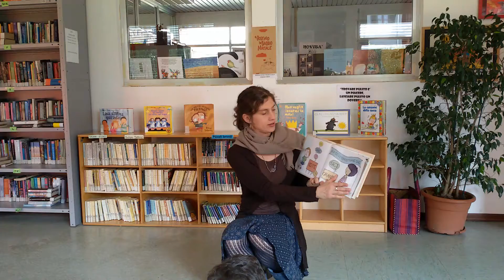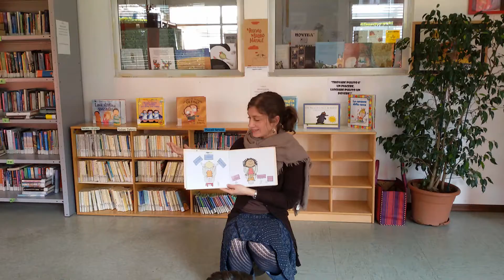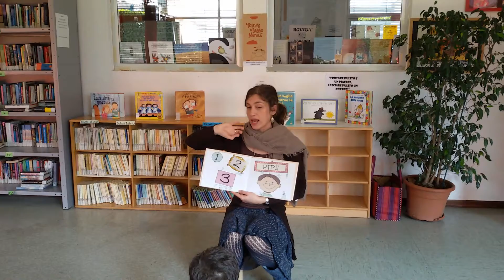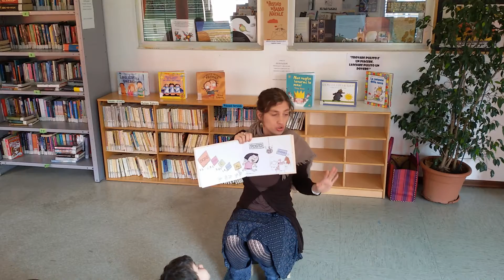Animazione del libro Corso di pipì per principianti @ Biblioteca di Inverigo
Animazione del libro Corso di pipì per principianti di Mo Willems e M. Vag per i bambini della prima classe delle materne di Villa Romanò il giorno di mercoledì 23 marzo 2016 presso la Biblioteca Comunele di Inverigo.